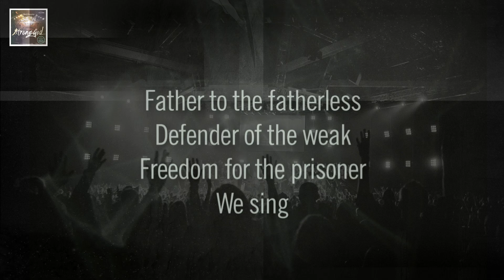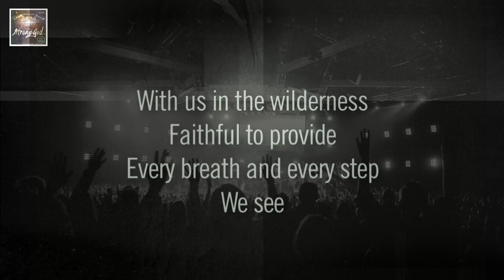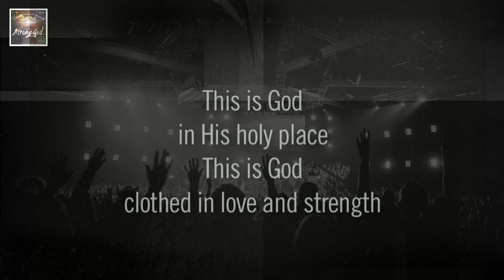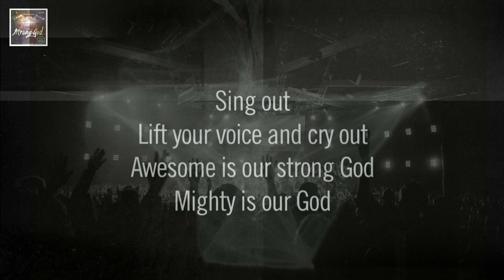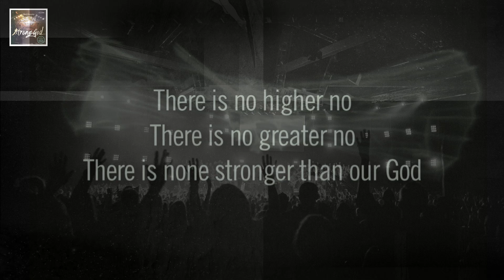New Life Worship - Strong God (Official Resource Video)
NEW LIFE WORSHIP "STRONG GOD"

Strong God
Featuring Jon Egan

Father to the fatherless
Defender of the weak
Freedom for the prisoner
We sing

This is God in His holy place
This is God clothed in love and strength

Sing out
Lift your voice and cry out
Awesome is our strong God
Mighty is our God

With us in the wilderness
Faithful to provide
Every breath and every step
We see

Sing out
Raise your hands and shout out

There is no higher no
There is no greater no
There is none stronger than our God

(BREAK)

Jon Egan, Jason Ingram & Meredith Andrews